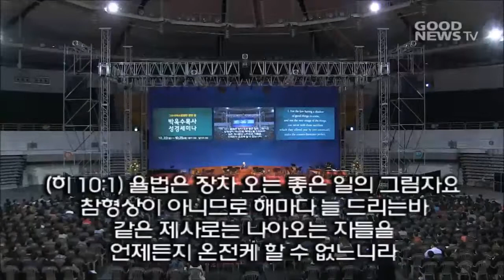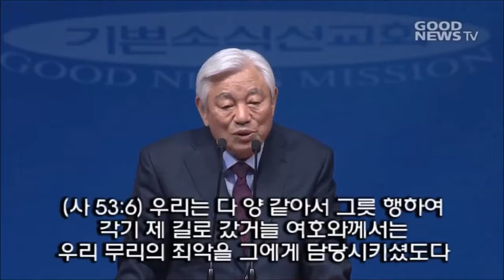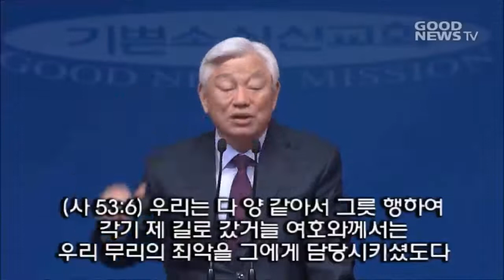23-10-2018 Soir Grand Séminaire de la Bible à Séoul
Grand Séminaire de la Bible de Good News Mission à Séoul.
Orateur : Pasteur Ock Soo PARK